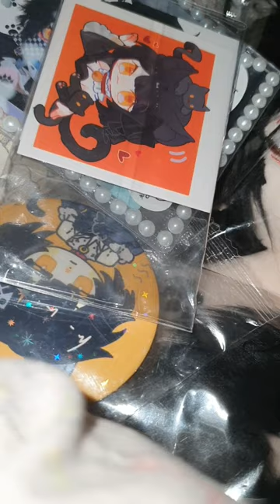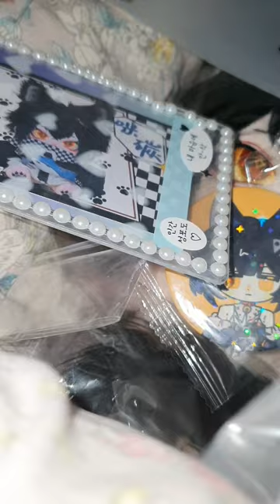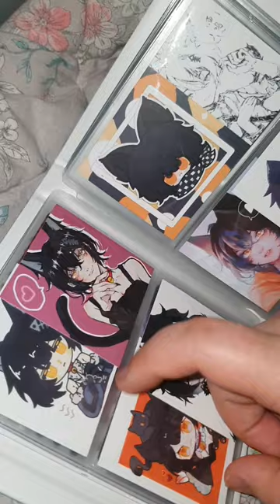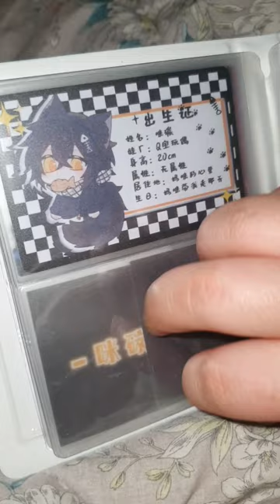최강 귀요미 고양이 20cm 무속성 인형 미탄 + 니트 가디건 원피스 가방 풀세트 + 출생증 + 특전 리뷰 /